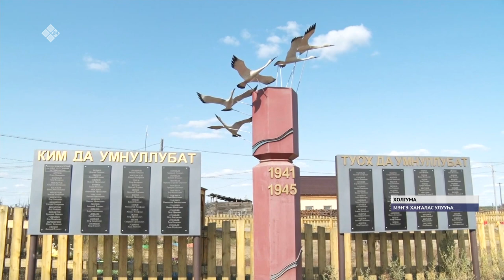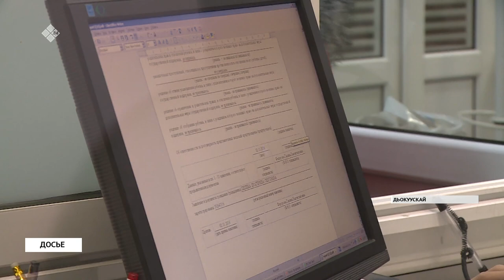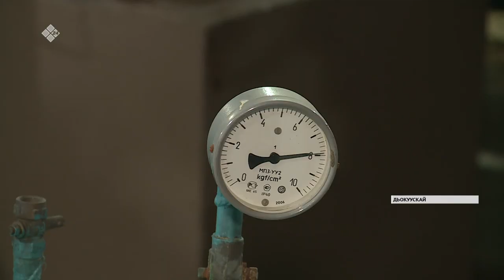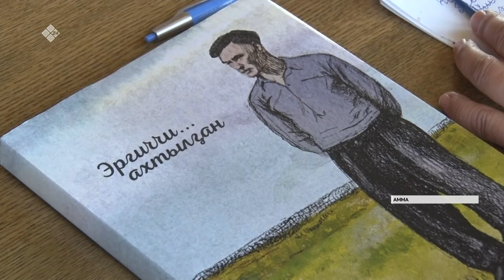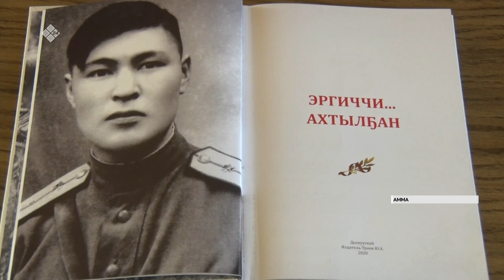«Саха сирэ» информационнай биэрии. Атырдьах ыйын 26 күнэ, 20:30 ч.